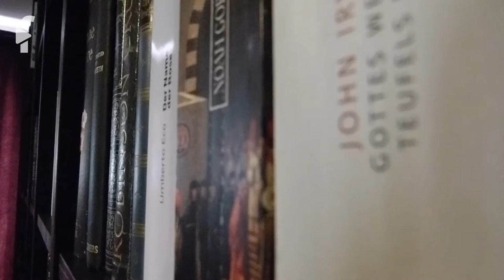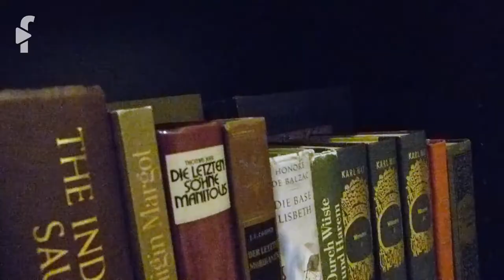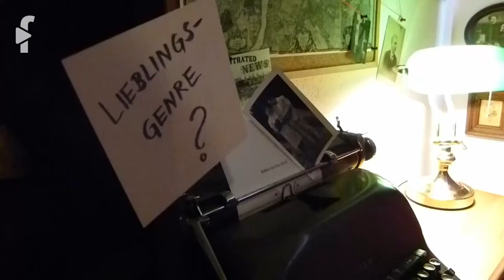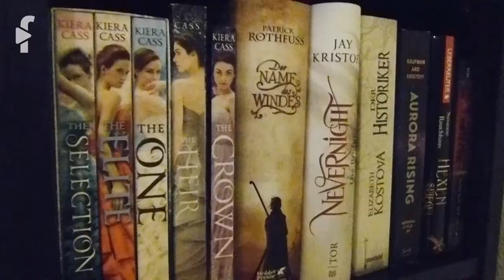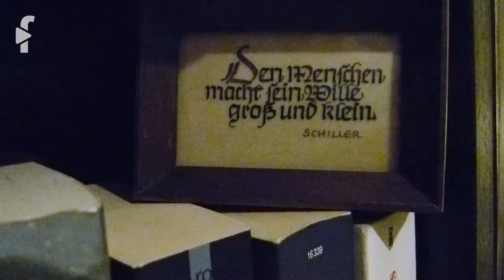Mein Lieblingsort: Alexandras private Bibliothek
Mein Lieblingsort – Heute zeigt uns Alexandra, Studentin der Buch- und Medienproduktion an der HTWK Leipzig, ihren Lieblingsort: ihr eigene (gar nicht so) kleine Bibliothek.
Das Format "Mein Lieblingsort" wird von Studierenden der Fakultät Informatik und Medien der HTWK Leipzig produziert. Normalerweise bilden sich dazu kleine Teams, die dann den Lieblingsort eines Protagonisten abbilden. Im Sommersemester 2020 mussten die Studierenden ihre Beiträge allerdings ohne die Hilfe ihrer Kommilitonen erstellen, damit die Regeln des Infektionsschutzes eingehalten werden konnten.

Ein Beitrag von Alexandra Dorn.
Chefredaktion: Anna Lena Giesert und Alexander Fichtner

Ihr habt Themenvorschläge?
Ihr wollt nichts verpassen?

Weitere YouTube-Kanäle der Hochschule